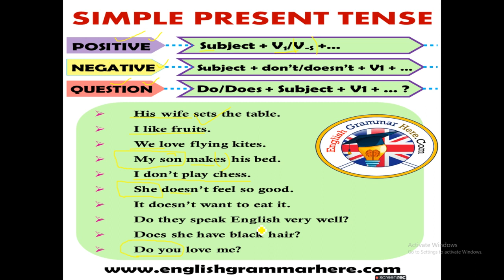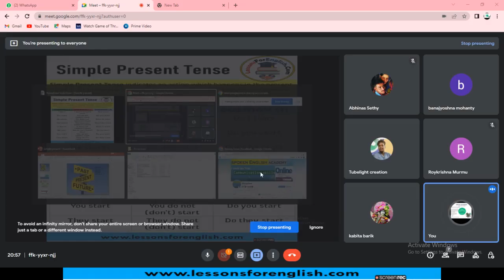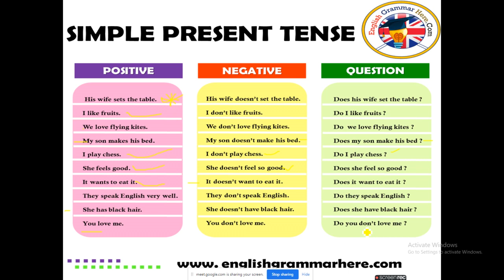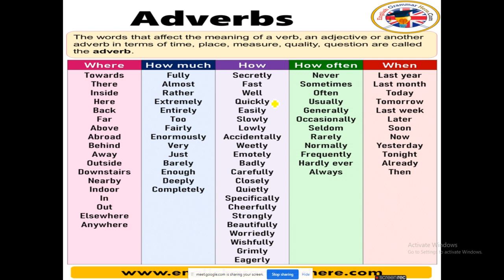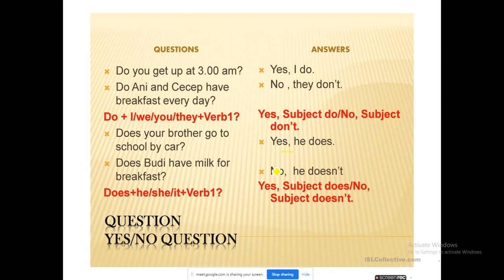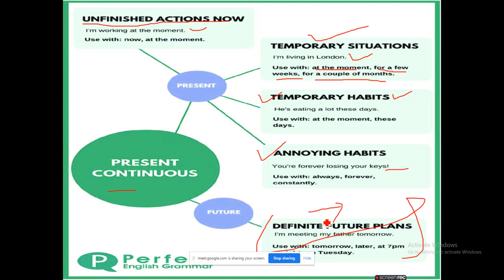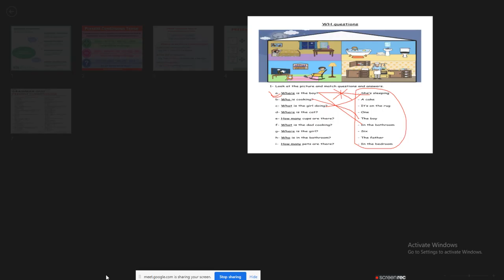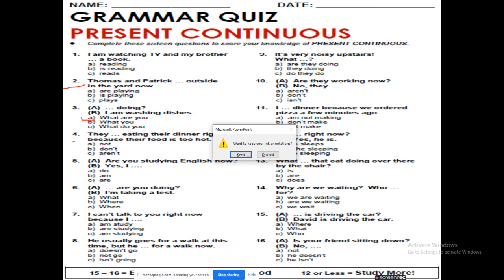Live Class simple present and present progressive Class 1 tense class